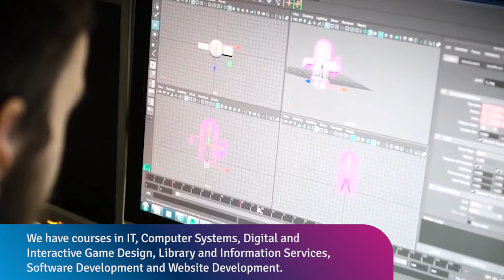Information and Communication Technology